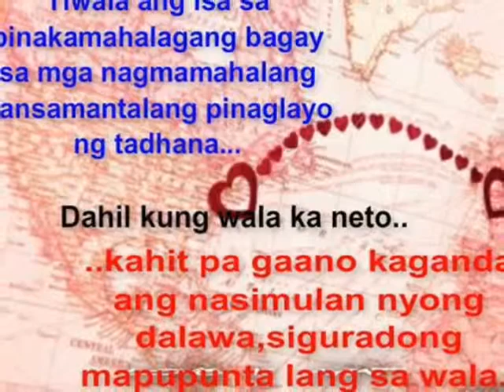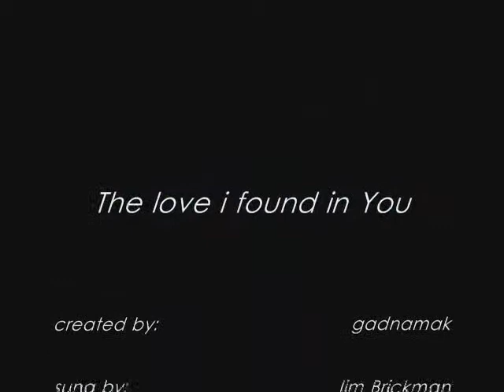THE LOVE I FOUND IN YOU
That's the love, love I found in you